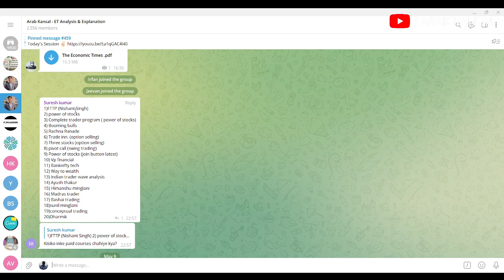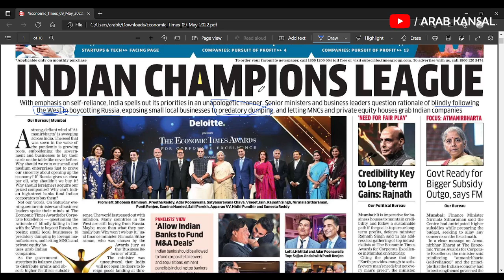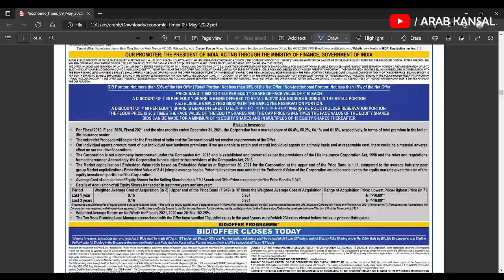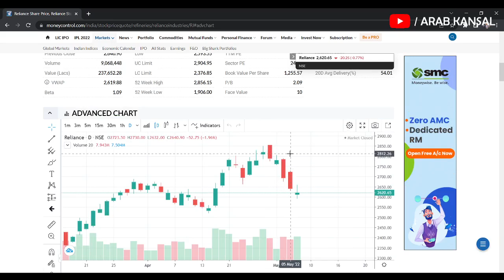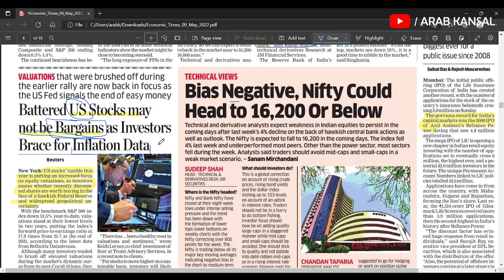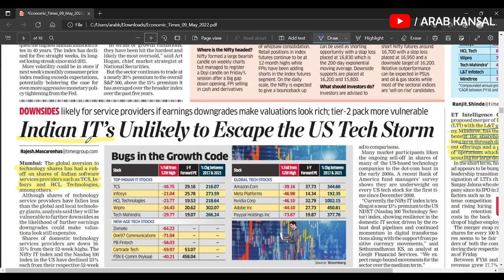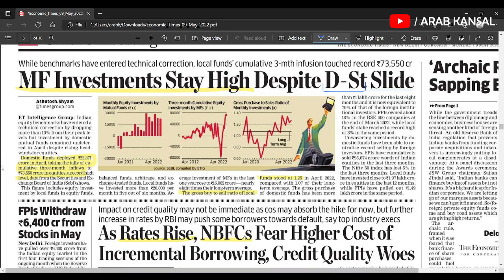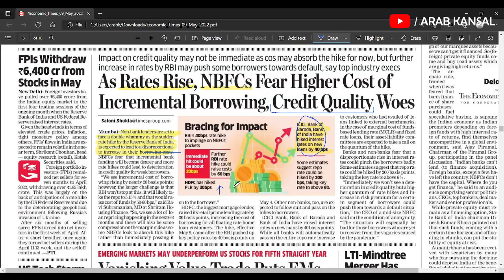The Economic Times: Daily News Analysis & Explanation in Hindi - 5 May '22 | Day 136 | PDF below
TELEGRAM GROUP - For Daily Newspaper PDFs (Economic TImes, The Hindu, Business Standard)